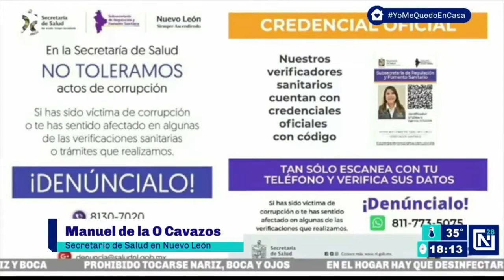Alerta Salud por falsos inspectores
La Secretaría de Salud de NuevoLeón alertó sobre falsos inspectores que se hacen pasar como personal de la dependencia para extorsionar. Si ha sido víctima puede comunicarse al 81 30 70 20 o al 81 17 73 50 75.